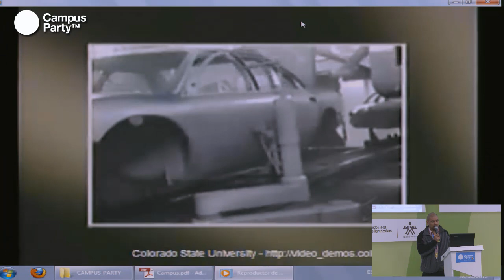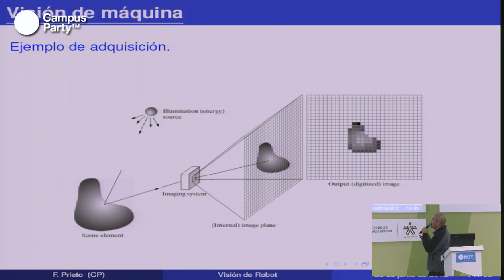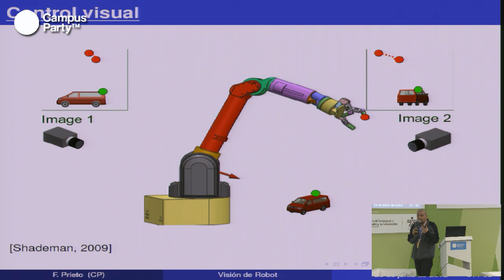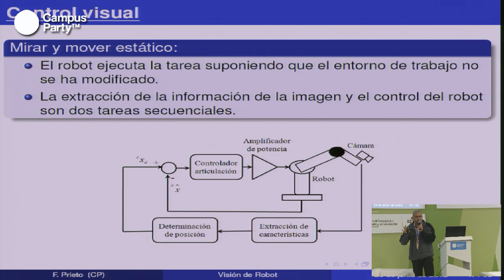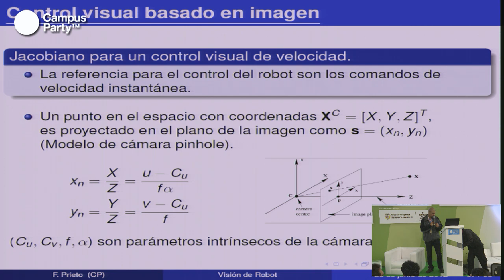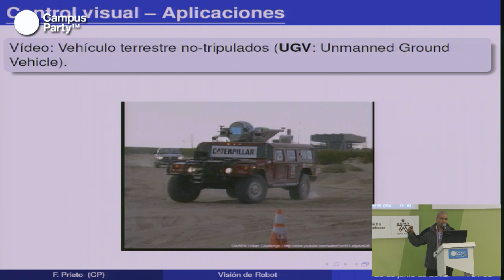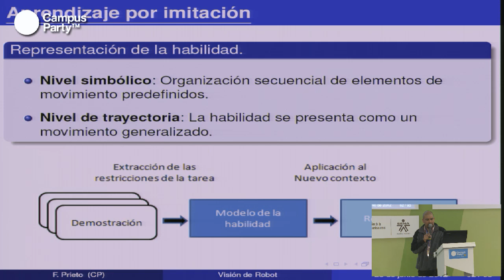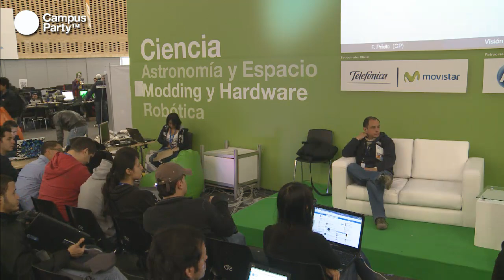CPCO5 - Visión de robot